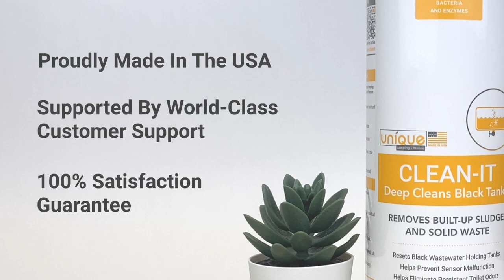Product Video | Clean-It - RV Black Tank Deep Cleaner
The features and benefits of our new product: Clean-It